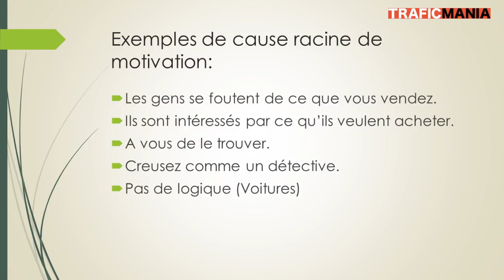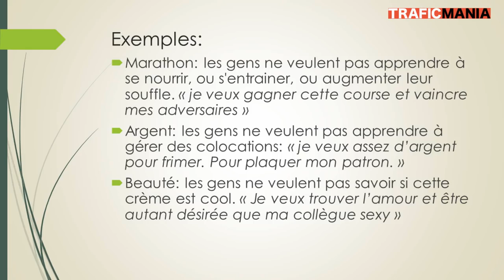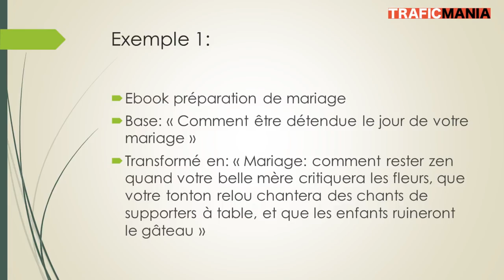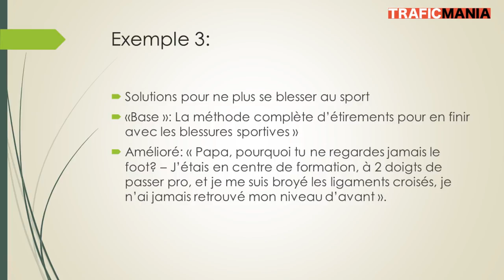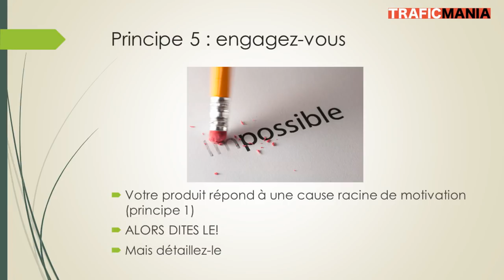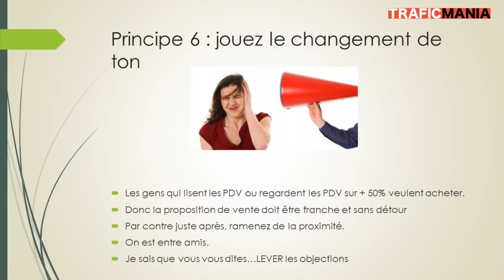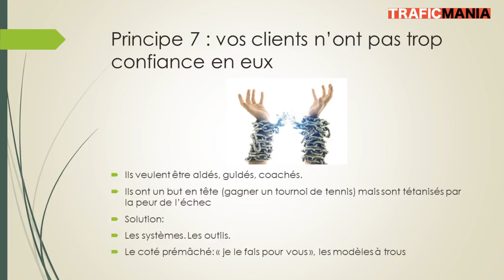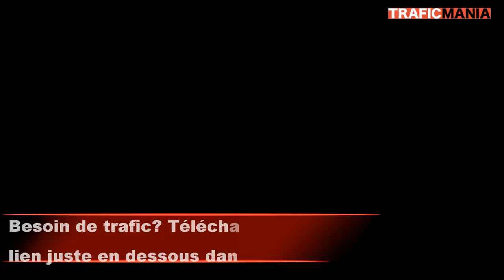7 méthodes copywriting pour écrire des pages de ventes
Dans cette vidéo, vous allez découvrir 7 astuces de copywriting très simples et très efficaces pour améliorer la taux de conversion de vos pages de ventes et de vos vidéos de vente.

Vous avez un blog ou une chaine Youtube et vous avez besoin d'écrire de bonnes pages de ventes? Cette vidéo va vous aider.

Je vais vous montrer:
Je vais vous montrer comment trouver les causes racines de motivation de vos clients, et comment les rédiger dans vos pages de ventes.

Je vais vous montrer la méthode du "Si , alors, pourquoi" qui est une des astuces copywriting des plus efficaces.

Ensuite, voici la troisième astuce: rédigez des pages de ventes qui touchent à l'émotion, et vous aurez un meilleur taux de conversion

Astuce copywriting 4: l'aide à la justification. Si vous intégrez cette méthode dans votre page de vente, vous verrez une amélioration de vos ventes sur votre blog

Astuce copywriting 5: la méthode l'engagement

Ensuite, je vais vous montrer la 6ème astuce pour améliorer vos pages de ventes: le changement de ton. C'est une méthode très efficace pour créer de l'engagement sur un blog et booster les ventes de vos formations et produits.

Et enfin, derniere astuce de rédaction de page de vente: comment libérez la confiance de vos clients, et améliorer la persuasion de votre page de vente.

Rédigez vos pages de ventes en utilisant ces astuce copywriting, et vous verrez que votre taux de conversion augmentra significativement.